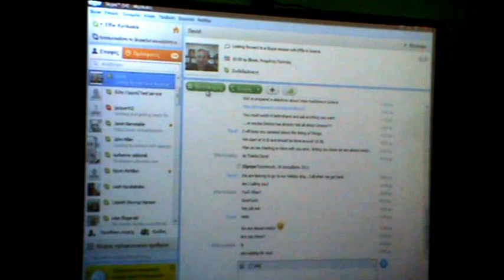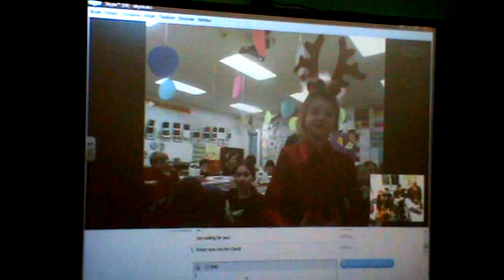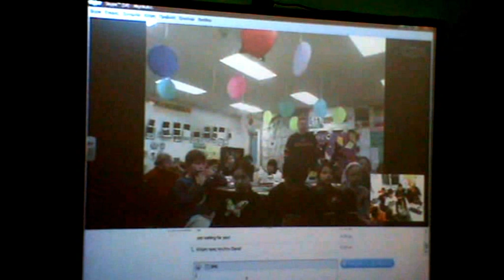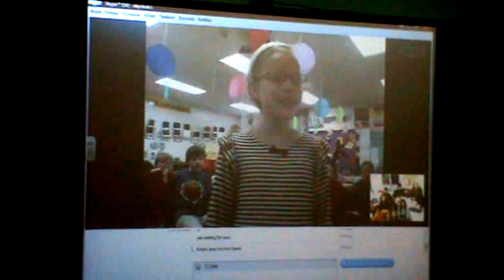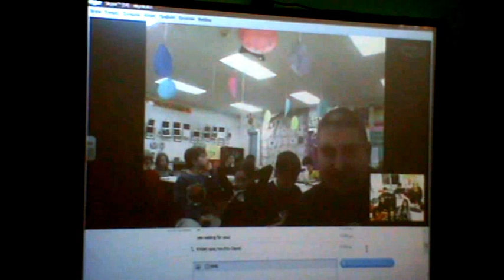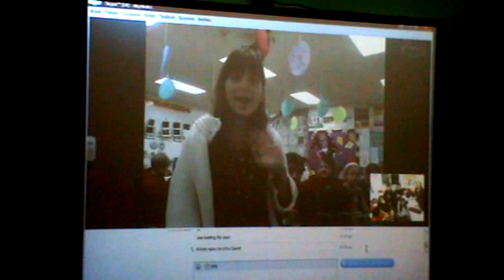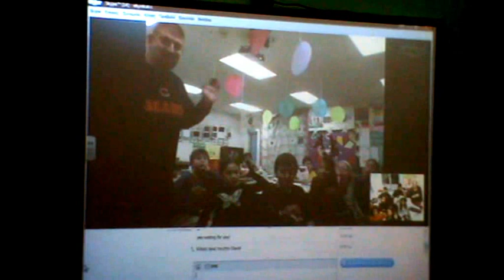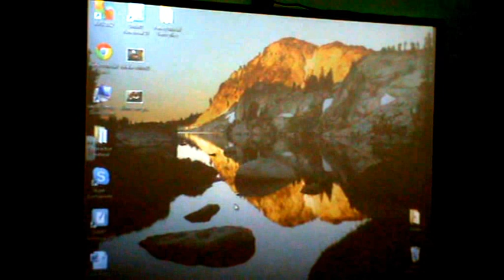WinnersEducation Win1b skyping with Willowbrook grade3, Illinois, USA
Το περιμέναμε με ανυπομονησία και ενθουσιαστήκαμε που γνωρίσαμε τα παιδιά της Γ' τάξης και τον δάσκαλό τους! Τραγουδήσαμε μαζί, ανταλλάξαμε ευχές και περιμένουμε με ανυπομονησία να τα ξαναπούμε!
Both classes were very excited to meet, communicate, sing together and exchange wishes for the holidays.We can't wait to see each oher again!